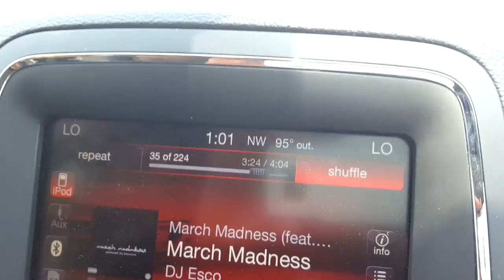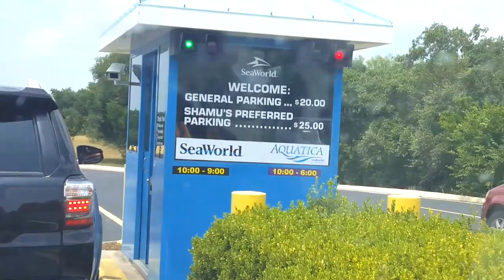VEDA#1 Sea World Vacation 2015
Hey guys so I got inspired by a fellow youtuber ( Maracheno) she is a new mom of a handsome baby boy so go check her channel out!! to do VEDA for the month of August, and that means i will put a video up everyday for  the month of august so if u have any ideas of what u want to see let me know in the comment section below!